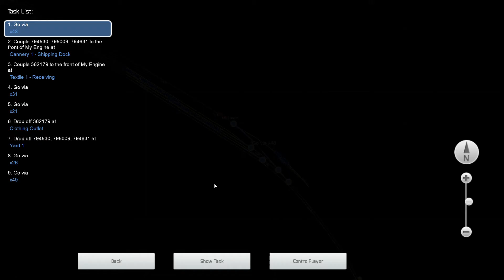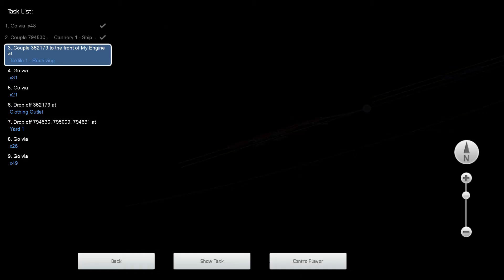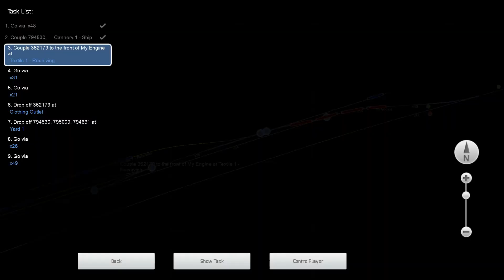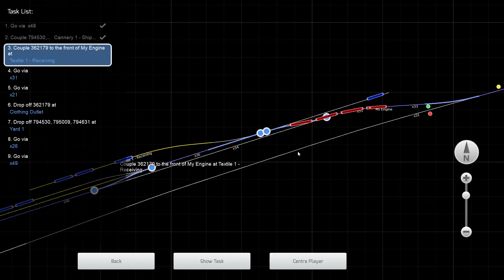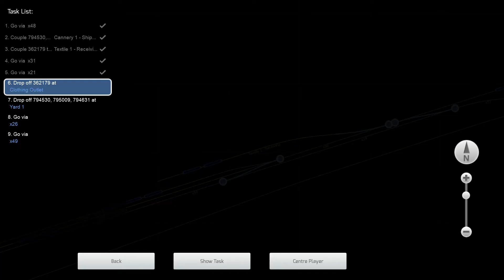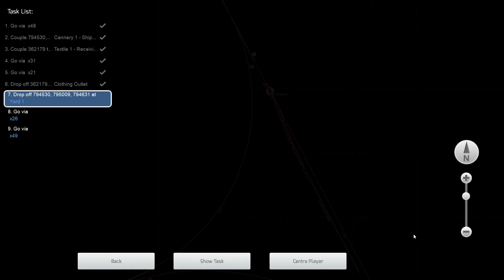20- Clothing Outlet Delivery - Fort Kent to Eagle Lake - EMD SD40-2 - Train Simulator 2020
Clothing Outlet, a local Fort Kent retail distributor, takes deliver of bulk textile goods by rail. Fort Kent Cannery also has a delivery to be picked up.

Loco: EMD SD40-2 Union Pacific - Included with route